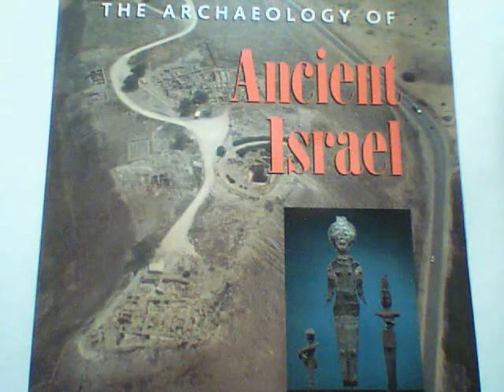AN INCONVENIENT FACT - JANUARY 2010: Response to mccainisthrough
Loser mccainisthrough, the grammatically-challenged atheist gets pwned again.

Hottest summer ever in Australia? Not according to Darwin raw data

Argentine glacier grows despite warming

Ice-free summer in the Arctic 3 million years ago

Arctic summer ice increases

IPCC makes stuff up

Temperature variability in a warming region

M. Rebetez; "Changes in daily and nightly day-to-day temperature variability during the twentieth century for two stations in Switzerland. Theoretical and Applied Climatology 69: 13-21, 2001